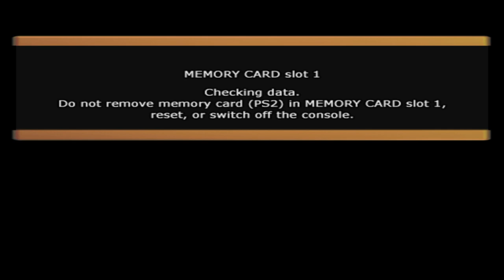Perfecting Vegeta - Dragon Ball Z Budokai Tenkaichi |2| (Sparking Zero Hype) | Void Ink Plays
The Saiyans have invaded! Our intrepid heroes have to deal with nasty goo creatures and then big monkeys, can they survive?
DBZ BT Part 2
To celebrate peak coming back, One decided to play through the whole series that basically started anime arena fighters in general. Join Goku and friends in the story of Z, GT, and even a little OG.